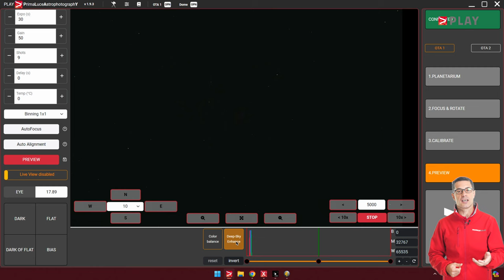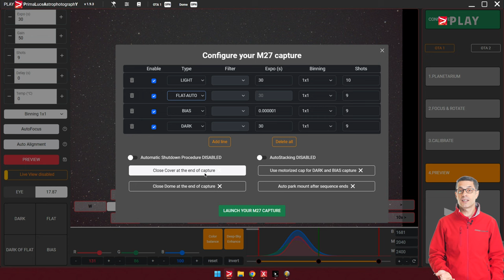PLAY 1.9.3 adds Deep-Sky Enhance, advanced Sequencer and improved AutoStacking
Hello astronomers! In this video we introduce the new features we’ve added to the latest 1.9.3 version of PLAY, the astrophotography software developed by PrimaLuceLab. Whether you’re using Windows or our EAGLE system, PLAY makes controlling your telescope, camera, and other devices easier than ever.

🔭 What’s new in PLAY 1.9.3?

 • Deep-Sky Enhance: Automatically improves the visibility of stars, nebulae, galaxies, and star clusters while also applying color calibration for color cameras.
 • Improved Sequencer: Now you can automate calibration frames (darks, bias, flats) and set up device-specific automation, like closing the telescope cap or dome at the end of your sequence.
 • Upgraded AutoStacking: Automatically stacks images during acquisition, reducing noise and giving you a great preview that’s easy to share, along with the FITS files for detailed post-processing.

📘 For a complete guide to using PLAY, check out my book "Explore the Universe through astrophotography: capturing pictures with telescopes and PLAY astrophotography software" available directly within the software or on our website!